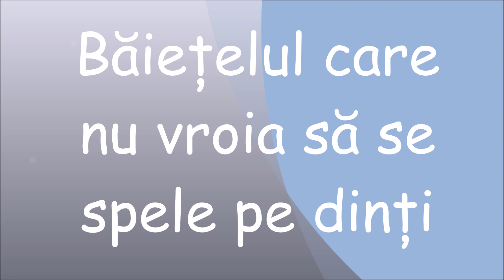BAIEȚELUL CARE NU VROIA SĂ SE SPELE PE DINȚI #13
Inițiativă educațională VOI STAȚI ACASĂ, NOI POVESTIM.